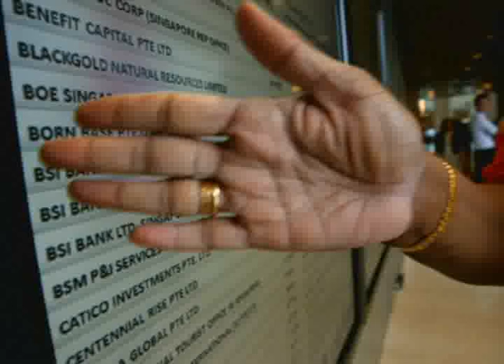S'pore Orders Bsi Bank To Shut Down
The Monetary Authority of Singapore, MAS, has ordered the closure of BSI Bank in the republic, due to money-laundering violations and other misconduct.

The Swiss-based bank has also been fined SG$13.3 million, for 41 breaches of anti-money laundering regulations.

In a statement, MAS said a notice of intention has been served to the bank, to withdraw its status as a merchant bank, over serious breaches of anti-money laundering requirements, poor management oversight of the bank's operations, and gross misconduct by some of the bank's staff.

Thee authority said it detected serious issues with the bank tracing back to 2011, and will also recommend criminal charges against six BSI Bank executives.

This is the first time that MAS is withdrawing its approval for a merchant bank since 1984, when Jardine Fleming Private Limited was shut down for serious lapses in its advisory work.

MAS assured the bank's customers that it possessed enough liquidity to honour all deposits, and will cooperate with Swiss financial regulators, to ensure an orderly closure of the Singapore branch.